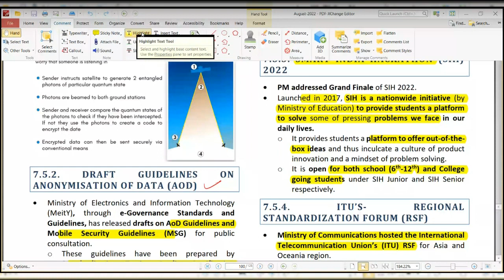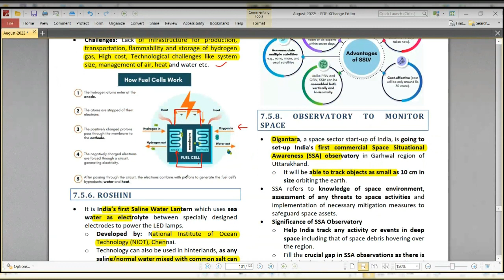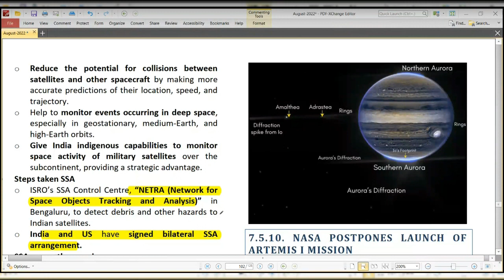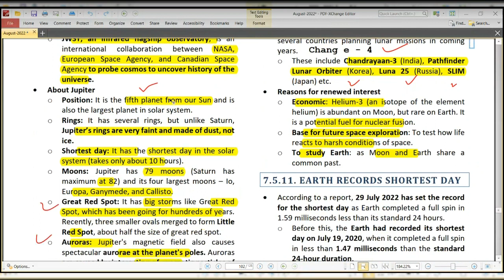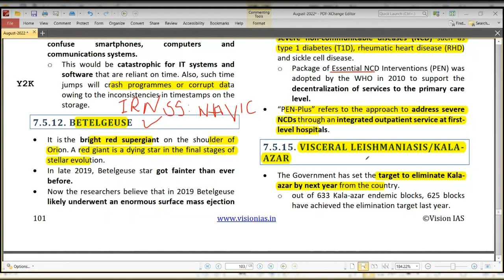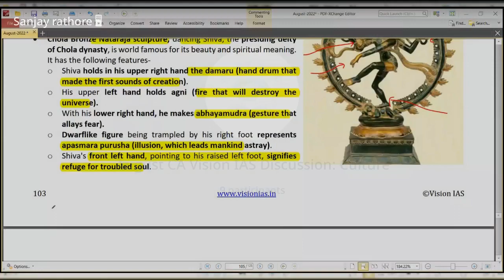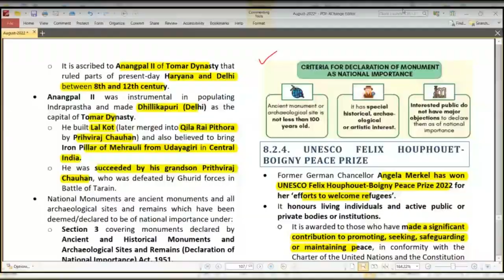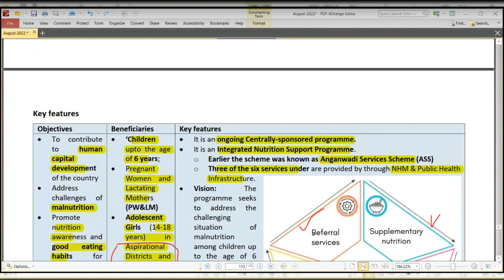August 2022 Monthly Current Affairs || Part 13 || Vision IAS || Science & Tech & Culture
August 2022 Monthly Current Affairs

This Current Affairs Session covers the following concepts:
Hydrogen Fuel Cell
NASA Artemis
Lumpy Skin Diseases
Chola Era Sculptures
SAKSHAM ANGANWADI AND POSHAN 2.0